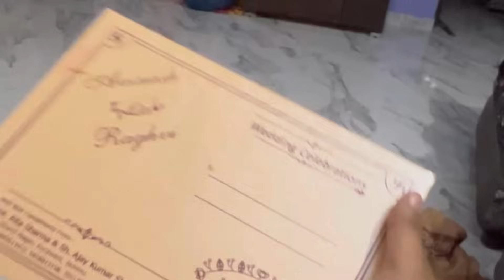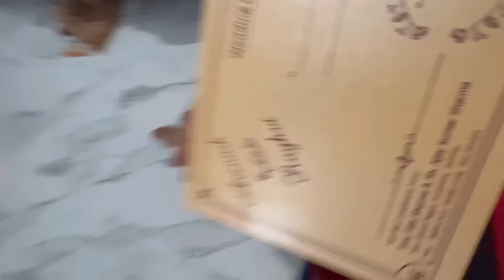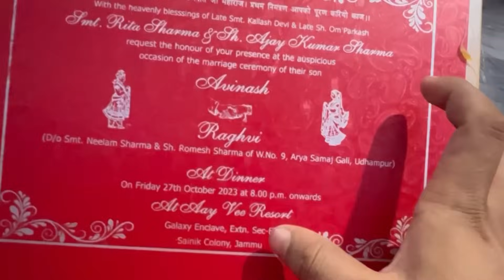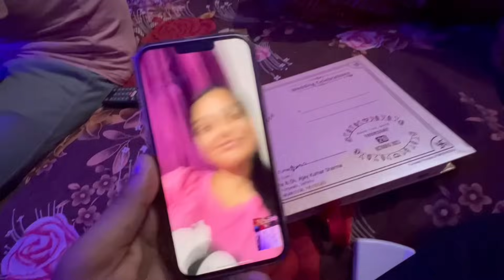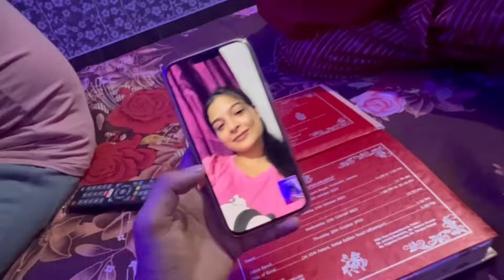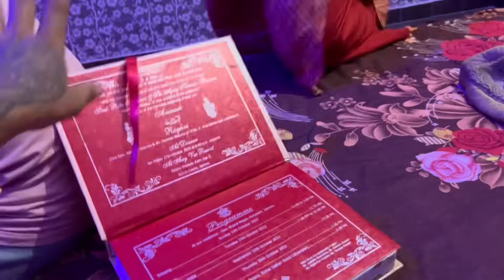Finally Humari Shaddi Kae Card Agye😍 | Avinash Weds Raghvi🫶🏻🥹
Music ​⁠